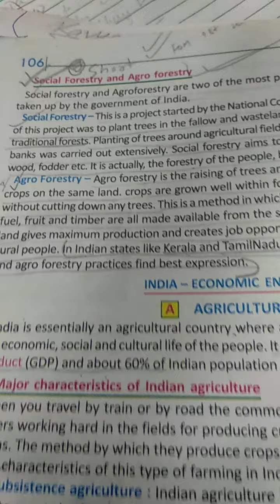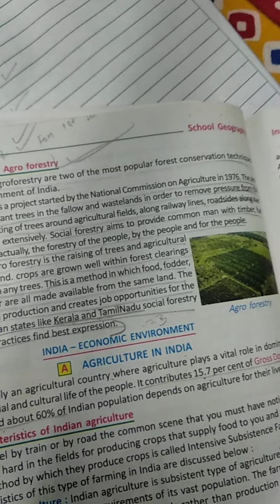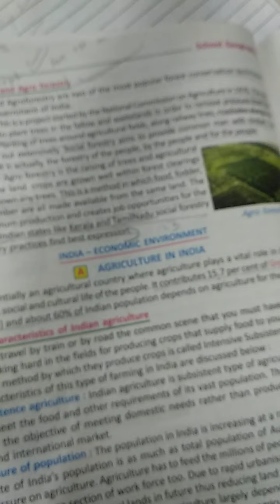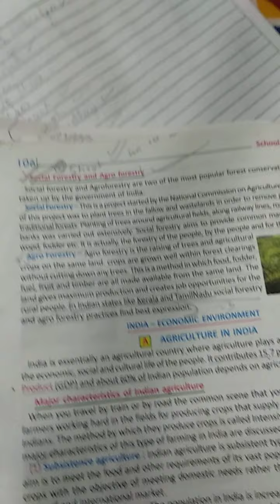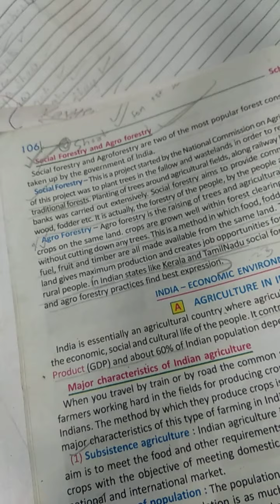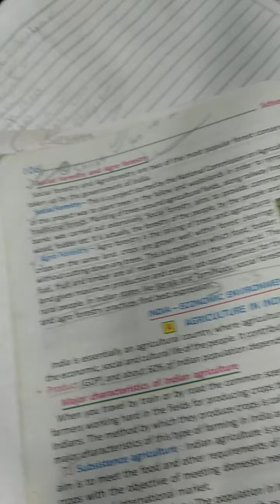Cl 10 Geography 10.08.20